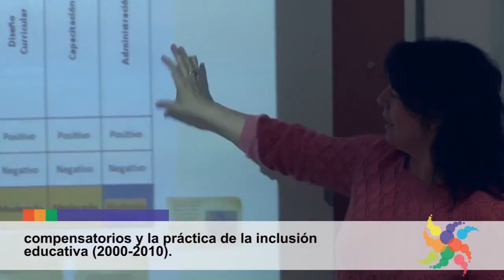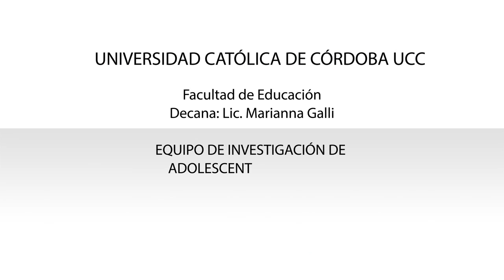22 - Políticas socioeducativas y trabajo docente. Alicia Olmos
Políticas socioeducativas y trabajo docente: La gestión escolar, entre la acumulación de proyectos compensatorios y la práctica de la inclusión educativa (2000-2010).